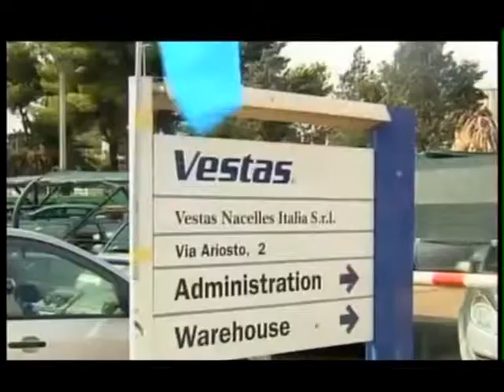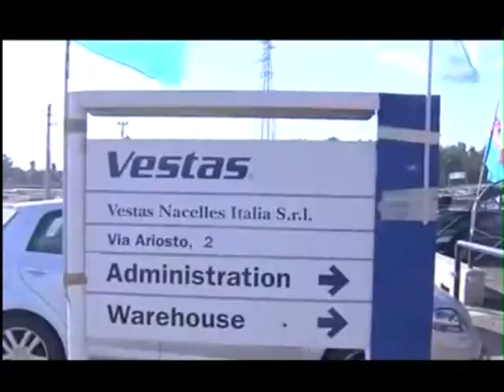TG 12.11.13 Taranto, uno spiraglio per i lavoratori della Vestas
Insperata soluzione positiva per la vertenza Vestas a Taranto. L'azienda danese conferma la chiusura dell'impianto Nasells, ma rilancia la produzione enll'altro stabilimento tarantino, Bleids, che potrà assorbire parte dei 147 dipendenti licenziati.